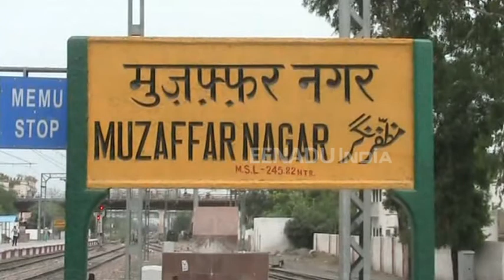दिल्ली-सहारनपुर रेलवे मार्ग 7 घंटे तक रहा बाधित, जानिए क्यों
मुजफ्फरनगर। मन्सूरपुर में शुगर मिल रोड पर ओवर ब्रिज और रेलवे लाइन क्रॉस करने के लिए एक अंडर पास बनने से रेलवे मार्ग को ब्लॉक कर दिया गया है। ओवर ब्रिज के निर्माण कार्य होने से मंगलवार को दिल्ली-सहारनपुर रेलवे मार्ग करीब 6 से 7 घंटो तक बाधित रहेगा।